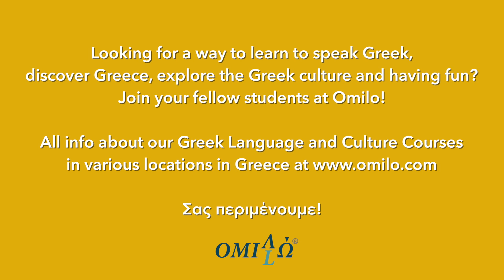Rika from Germany, talks about her Omilo course in Lefkada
We thank Rika, for her nice words about her Omilo experience :)
Do you also want to join a Greek Language and Culture course on the island of Lefkada?

We are happy when our students are happy, so thank you very much Rika. We hope to see you soon again in Greece :)

Students come to Omilo from countries all over the world, creating an interesting, friendly, open-minded and international atmosphere. All adults interested in the Greek language and culture are welcome, regardless of age, nationality or educational background.

If you want to also read what other students, from different countries, write, then click here below Their feedback and comments were sent to us by email.

If you are interested in learning Greek and you want to stay updated about our programs and courses in Athens, Nafplion, Syros and Lefkada, feel free to subscribe to our monthly newsletter at